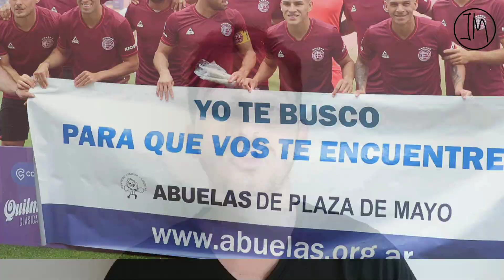La estadística de ZUBELDÍA dirigiendo a LANÚS vs. Banfield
Se viene un nuevo Clásico del Sur y los números de Zubeldia en los Lanús vs. Banfield no son nada buenos.